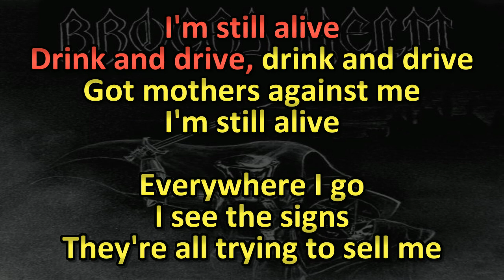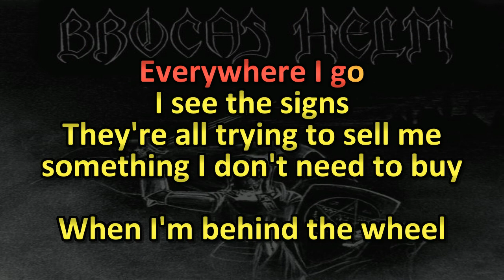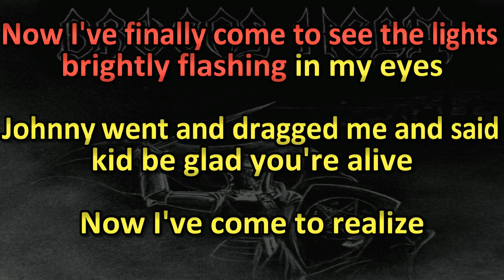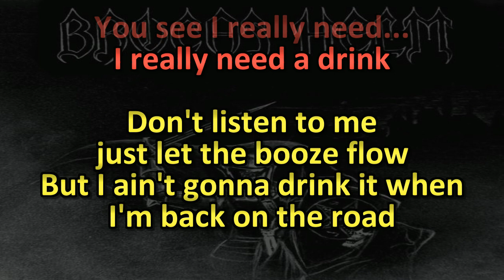Brocas Helm - Drink and Drive KARAOKE